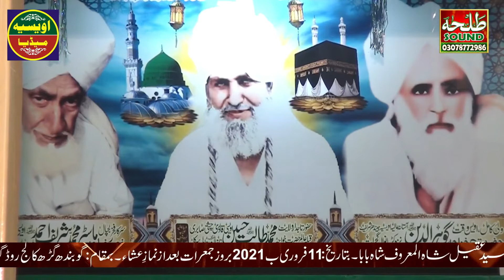Qasida Burda Sharif